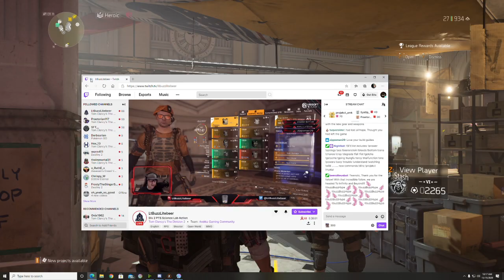Milch playing division 2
hard core character to 40 and killed Keener.  I almost died a couple of times durning figth -- Watch live